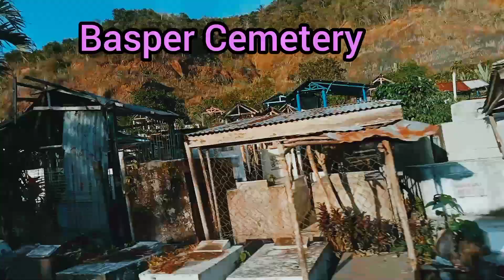Nadadaanan na ng 4Wheels Bound Tigbao, Tac. to Sta. Fe Vice Versa